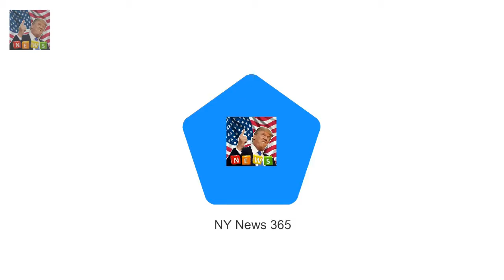Aston Merrygold and his pregnant fiancée have some very exciting news to share Breaking News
Aston Merrygold has announced his engagement to Sarah Richards in an adorable Instagram post. The Strictly Come Dancing star posed with his pregnant fiancée as he revealed she said yes to his proposal. The JLS singer who is expecting his first child with dancer Sarah got down on one knee over the Christmas period.